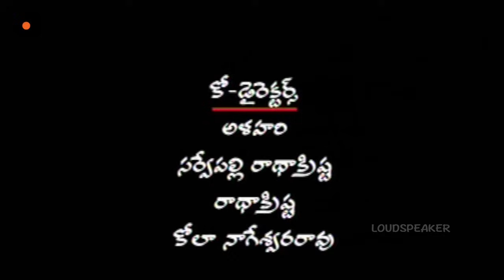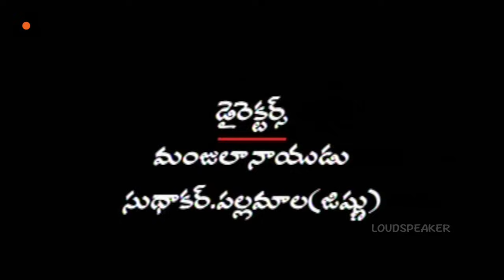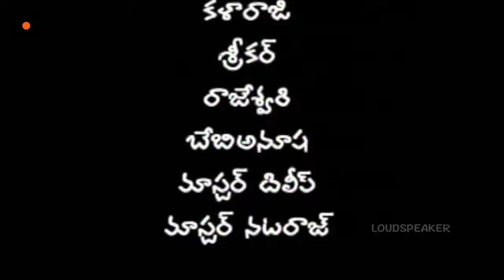Ruthuragalu Telugu Daily Serial - Episode 201 || Srikanth Entertainments